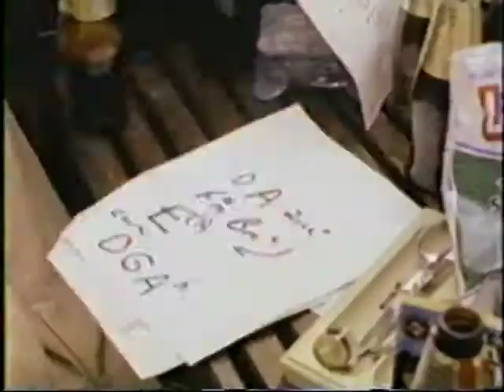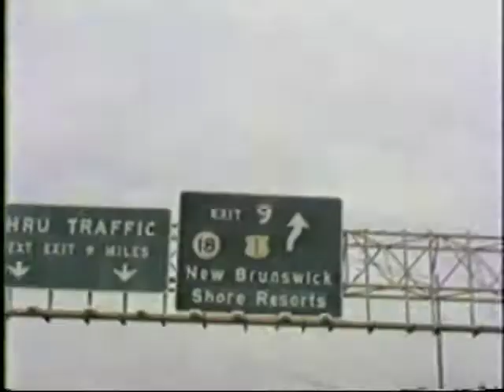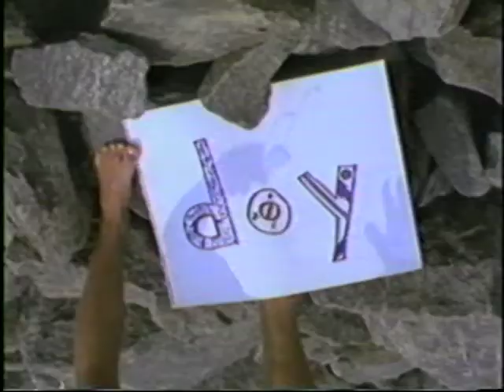The Blasés - "You Don't Know Me"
to see all our movies and videos.  Fresh content always!

The Blasés were a popular indie rock band in New Jersey in the '80s and '90s. We managed to get the video played on MTV's Basement Tapes, a weekly competition for unsigned bands, hosted by Martha Quinn.